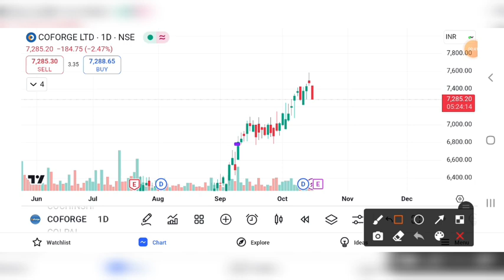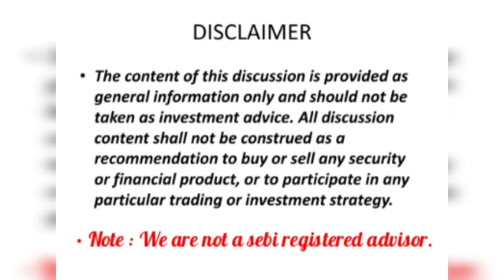COFORGE SHARE LATEST NEWS | COFORGE SHARE BREAKOUT | COFORGE SHARE PRICE TARGET